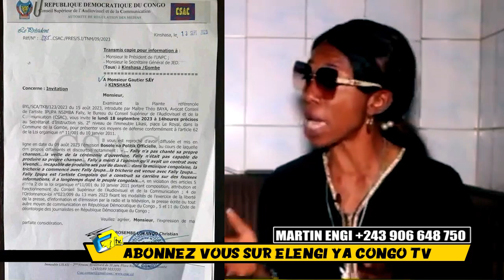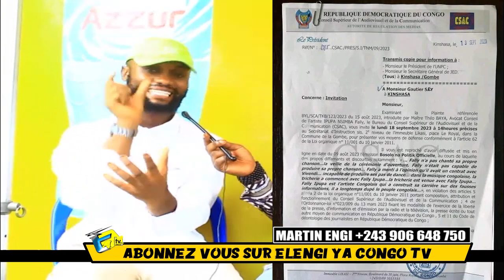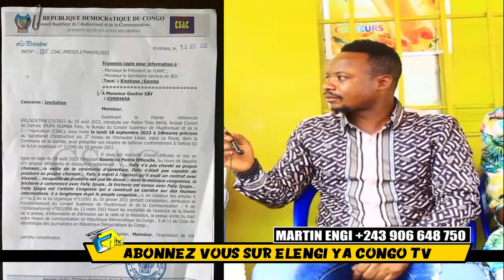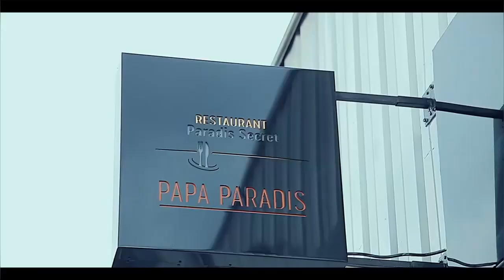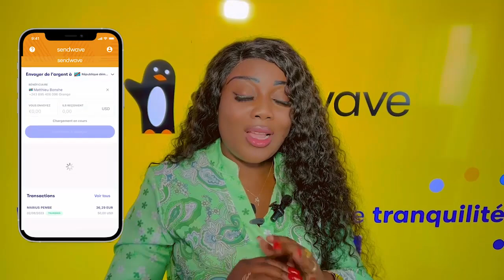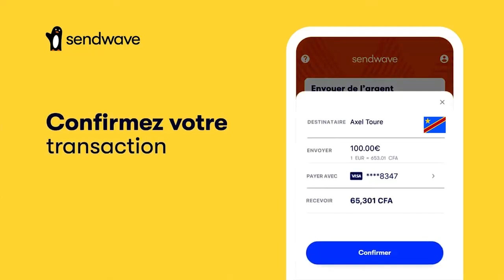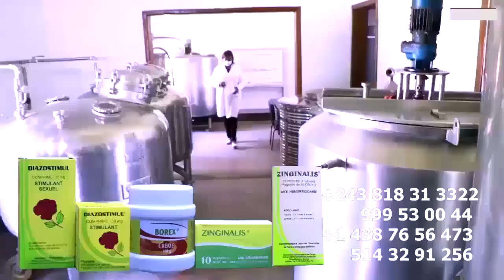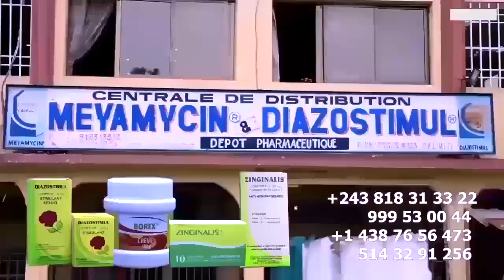Diffamation CHRISTIAN BOSEMBE ASUKISI MANIKE à Porté Plainte, Lettre Ya CSAC Contre FALLY, ISRAEL MU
Diffamation CHRISTIAN BOSEMBE MOSUKISI à Porte Plainte Contre Ba Propos Ya MANIKE Lettre Ya CSAC Contre FALLY, ISRAEL MUTOMBO Et GAUTHIER SEY